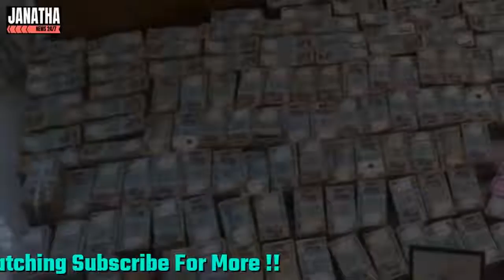ఆ ఇల్లు ఒక నిధి రూ.160 కోట్లు డబ్బు మరియు 100 కేజీల బంగారం ఎలా దాచారు!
How did a house cost Rs160 crores of money and 100 kg gold! If you look at the house but you see the house that you are looking for now, you will not even have money in the RBI. Yes, it's true that money is the largest This is the largest amount found in IT attacks in Tamil Nadu Officers were shocked for 60 years in office and houses.One Rs.160 crore amounted to Rs 160 crore at his office and at home. It does not mean how much money was spent for the officers.All Rs.2000 and Rs 500 notes bank seal Not even open. The officials do not even understand how the money was stored on the money after the announcement of the Cashing Notes. Massive kouting machines were brought in to calculate the bundled money. There is no money bunding up to 100 kgs and gold is up to 100 kg. It is also in biscuits form 100kg or not in a big gold shop Not even. No one even understands how such a sidaiyirai gold. The officials found that the assets were worth Rs 160 crore and 100 kg of gold and not only the assets worth crores of rupees. Now the entire authorities are busy calculating.

JANATHA NEWS !!